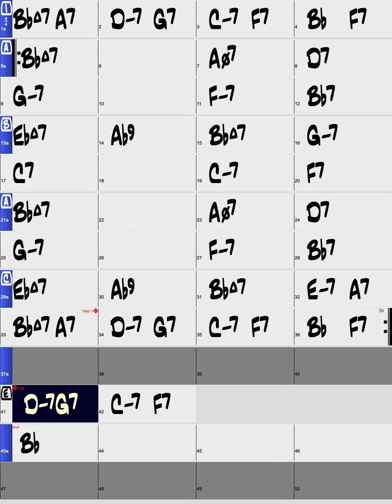There Will Never Be Another You/Backing Track/Bb (Female Key)/Swing/Piano Trio/4bars Intro/Chords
Let’s practice 'There Will Never Be Another You' in Swing Style. This video supports portrait screens and this backing track is played by real instruments in Key Of Bb (Female Vo. Key) with 4bars Intro.

Style : Swing
Instruments : Piano Trio
Key : Bb (Female Vo Key)
Intro : 4bars Intro
Tempo : 140bpm
Chorus : x3